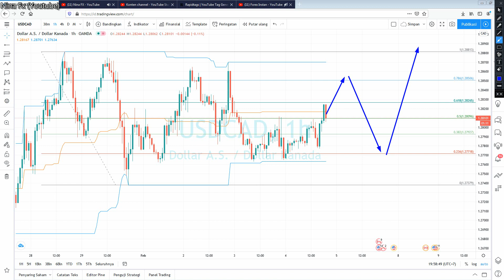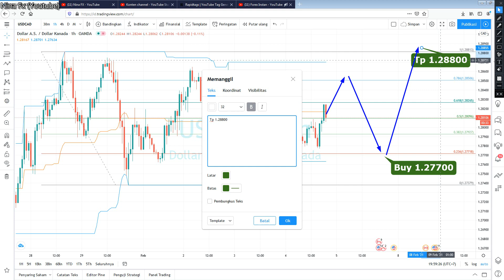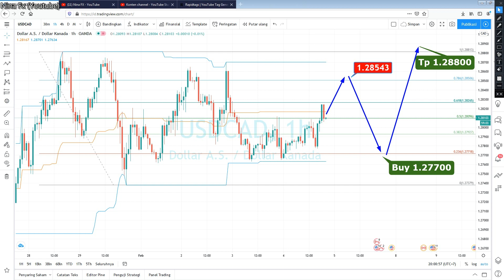USDCAD Daily Analysis for Friday February 5, 2021 by Nina Fx | Trade Idea | Analisa USDCAD Forecast